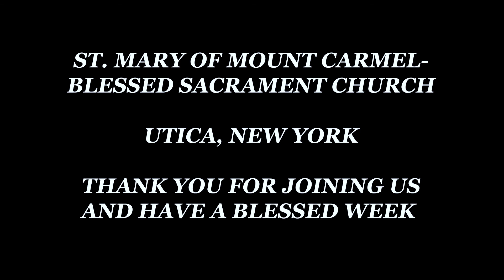ALL SAINTS 2020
Celebration of Mass for the Feast of All Saints recorded Oct. 31, 2020.